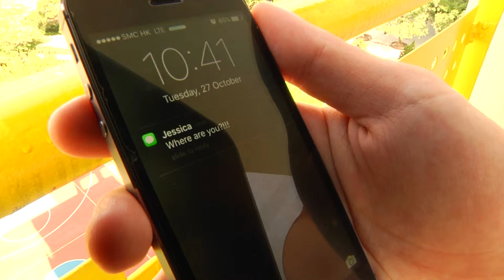Shiori's Preliminary Task: Continuity Editing (Romantic Sequence)